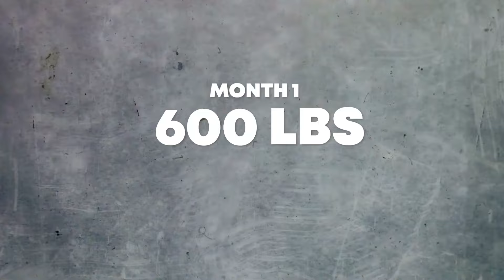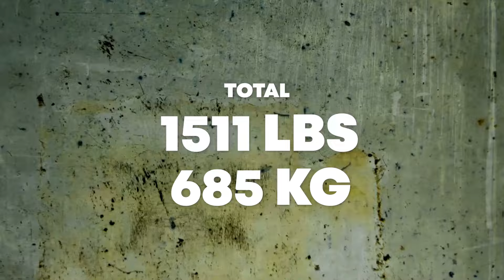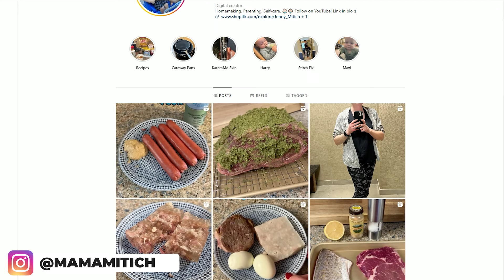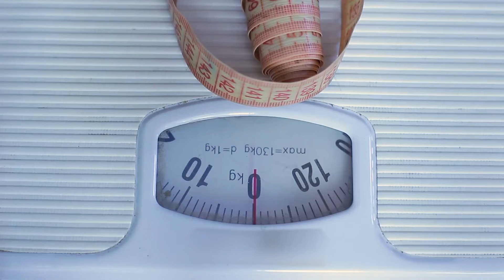Three Month Results: Almost to the Finish Line!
In this video, we discuss the exciting results from MONTH THREE of our 4 month carnivore weight loss challenge, and reveal our collective weight loss from the private Facebook group. I share what went down in the month of February and what I am tweaking heading into March.

The 4 Month Carnivore Weight Loss Challenge is running from December 1 2023 to March 31 2024 and is NOW CLOSED to new members. Want to join a New Carnivore Monthly Challenge? Fee is $50 for the month and you will graduate into the 4 month challenge after completing the month. March's registration closes March 7th. After that date, we will be accepting people into the April group. Here is a video with more details

*Book a One on One Coaching Call with me and get your questions answered!

I'm Jenny and I create content around homemaking, parenting, and self-care.